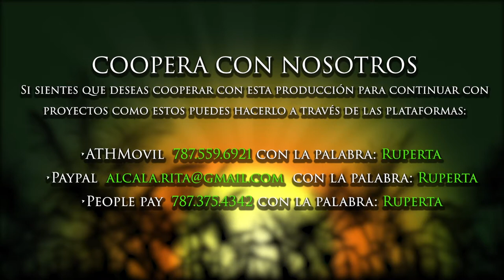Ruperta 'La Caimana' Episodio 53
Con el autor Billy Torres Melendez.